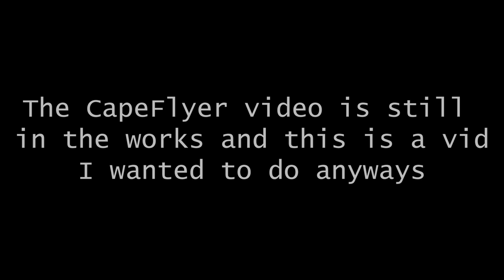The Loop (Official Reading and Visualizer)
⎯⎯⎯⎯⎯⎯⎯CC AVAILABLE⎯⎯⎯⎯⎯⎯⎯⎯⎯
Manually transcribed CC is available. I didn't articulate too well in this reading, so I figured the autogenerated captions would struggle and I already had the text in a document.

ha, u though i was gonna keyword jam down here.